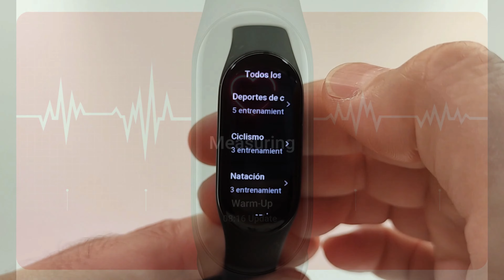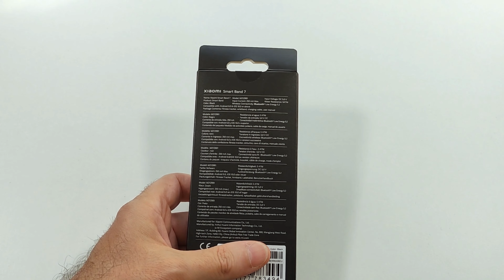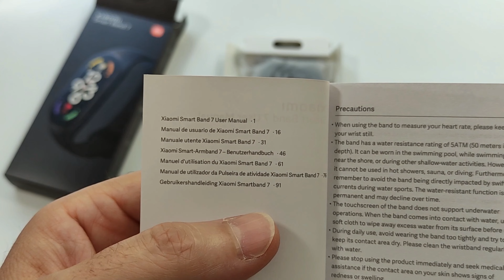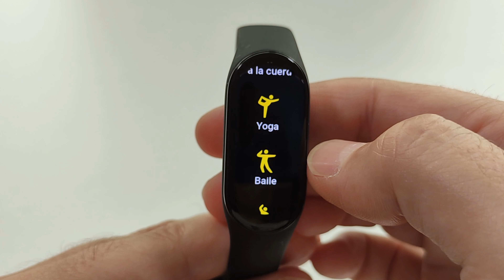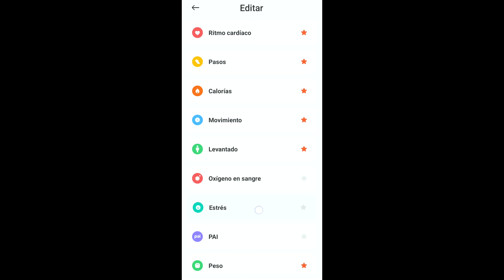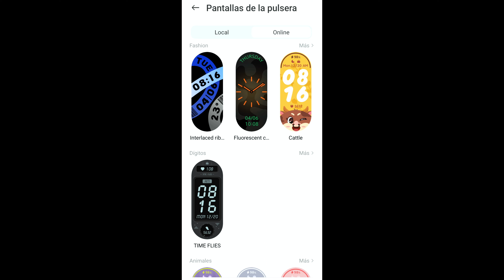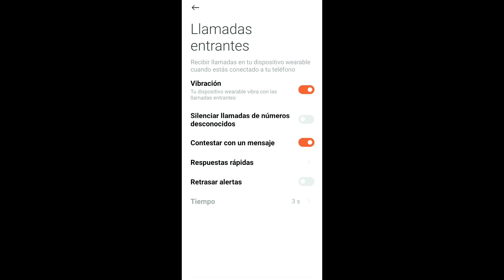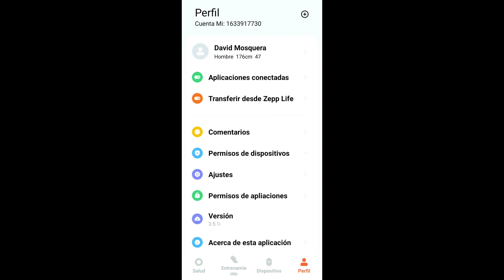Xiaomi Smart Band 7 Unboxing y review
✅ Para más información de la Xiaomi Mi Smart Band 7 👍🏻
¡Hola! Mi nombre es David Mosquera y bienvenidos al canal Android para Todos. Aquí podrás encontrar 📖 toda la información detallada de la Xiaomi Mi Smart Band 7

💰⚡️ Compra correa de silicona
💰⚡️ Compra Correa de nailon suave y ajustable
💰⚡️ Compra Correa de de acero inoxidable
💰⚡️ Compra Correas deportiva
💰⚡️ Compra Correa elástica trenzada

🔷 Para estar a la última de las noticias de Xiaomi y aportar a la comunidad, por favor únete al grupo

0:01 Inicio
0:07 Presentación
2:40 ✅ Unboxing y características técnicas
3:05 💰⚡️ Compra la  Xiaomi Mi Smart Band 7
3:10 💰⚡️ Compra Xiaomi en
5:30 Pantalla AMOLED de alta resolución de 1,62"
5:55 Dimensiones: 46,5 mm x 20,7 mm x 12,25 mm
6:00 Material de la correa: TPU
6:15 Resolución: 192 x 490 píxeles, 326 ppp
6:30 Brillo: hasta 500 nits, ajustable en 100 niveles de brillo
6:55 El área de visualización de la Xiaomi Smart Band 7 es aproximadamente un 25 % mayor que el de la Mi Smart Band 6
Cristal templado con revestimiento antihuellas
7:10 Tipo de carga: carga magnética, tiempo de carga: ≤2 horas y batería con capacidad de 180 mAh
7:35 Sensor de 6 ejes de alta precisión y sensor de frecuencia cardiaca, acelerómetro de 3 ejes de bajo consumo y giroscopio de 3 ejes
8:00 La pulsera cuenta con una resistencia al agua de 5 ATM (50 metros de profundidad). Se puede usar en la piscina, al nadar cerca de la orilla o durante otras actividades acuáticas poco profundas. Sin embargo, no se puede utilizar en duchas de agua caliente, saunas o al bucear. Además, recuerda evitar que la pulsera reciba el impacto directo de corrientes rápidas durante deportes acuáticos. La función de resistencia al agua no es permanente y puede disminuir con el tiempo
9:30 Conectividad: Bluetooth 5.2 BLE / Sistema operativo: Android 6.0 o versiones posteriores; iOS 10 o versiones posteriores
10:00 ✅ Aplicación Mi Fitness su configuración y funcionamiento de la app
12:00 Entrenamiento
12:40 Dispositivo
13:00 Emparejamiento
13:35 Pantallas de la pulsera
14:50 Notificaciones de las aplicaciones
15:00 📌 Llamadas entrantes
16:30 Alarmas
17:00 Tiempo
17:05 Widgets
17:45 Ordenar aplicaciones
19:20 Perfil
19:55  ✅ Disponibilidad y precio
Finales de junio de 2022 precio de 59,99€
20:35 Despedida
21:25 Fin

David Mosquera  - Android para todos